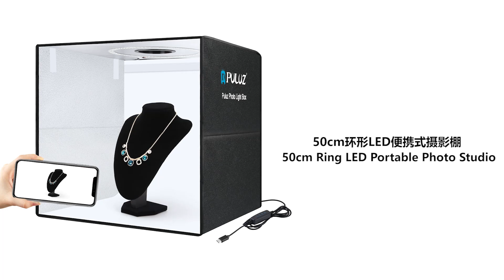PULUZ Photo Studio Light Box Portable 50cm Light Tent LED Photography Studio Tent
SKU：PU5050

Feature:
1. All-in-one portable studio easy to use.
2. Photo studio with foldable design which is unfolding a whole new level of possibilities in smartphone photography.
3. It enables everyone to take awesome, studio-quality pictures with a smartphone using a simple setup.
4. Do not worry about taking high quality pictures for your online shop products anymore.
5. Super bright to provide the adequate light source. This light combined with the silver reflective interior of the tent, provides even lighting to minimize shadows. Your photo will be with pure white background and you do not even need to have the photo copped.
6. Very easy to install! No other tools needed for the installation and uninstallation. Your bare hands are the only things needed for the installation. Space saving and very flexible. Can be utilized on various occasions or in different places.

Thanks!